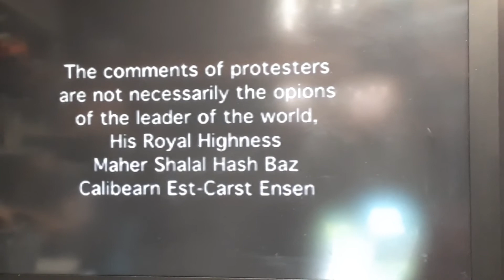Well done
Well set